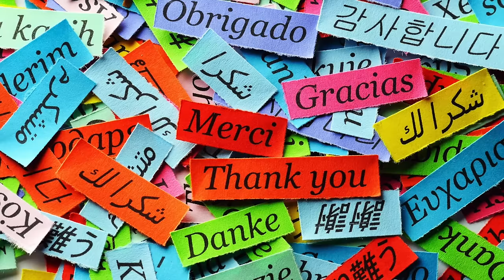how to make cake flour at home/cake flour substitute--Cooking A Dream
cake flour is low gluten flour used for cake and cookies.if you don't have cake flour at home this is how you can substitute that.

Products I use on my channel:
Click Through This link whatever you shop on AMAZON.
AMAZON SHOP
AMAZON UK
FOR INDIA